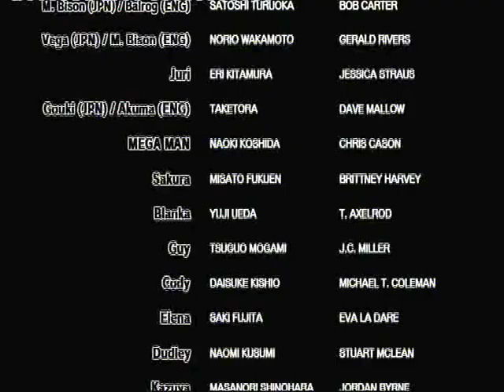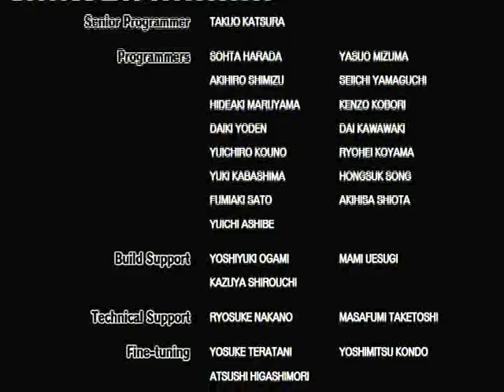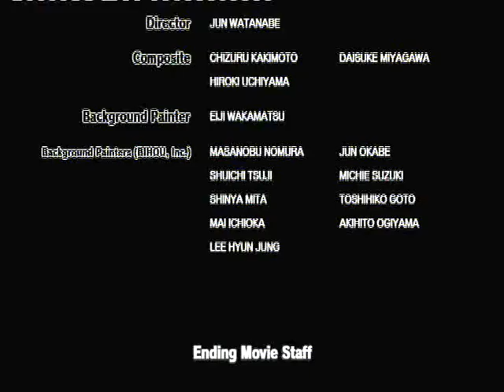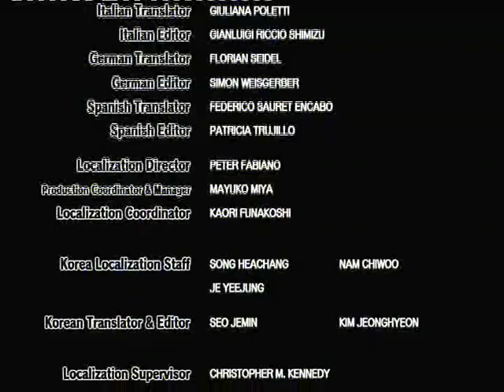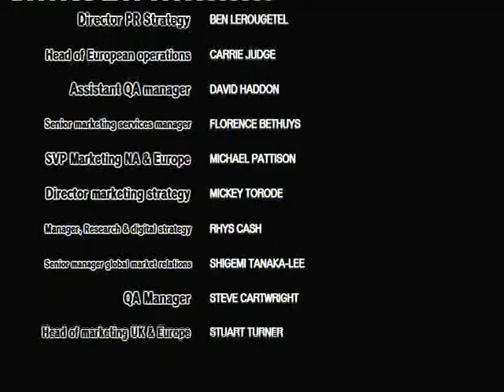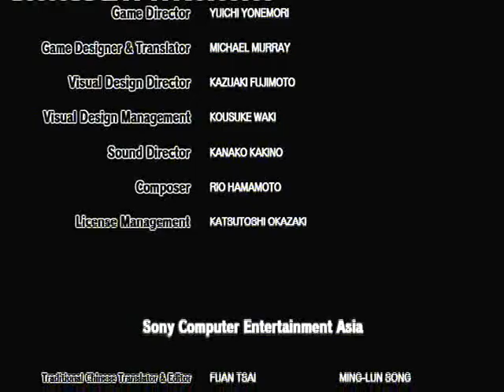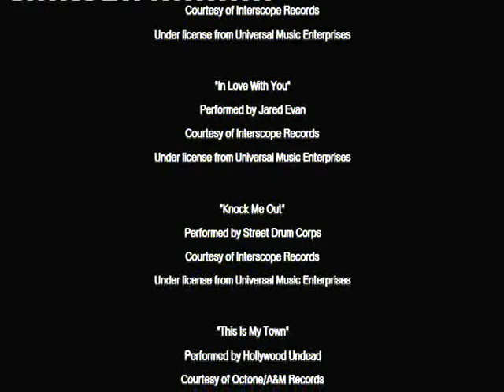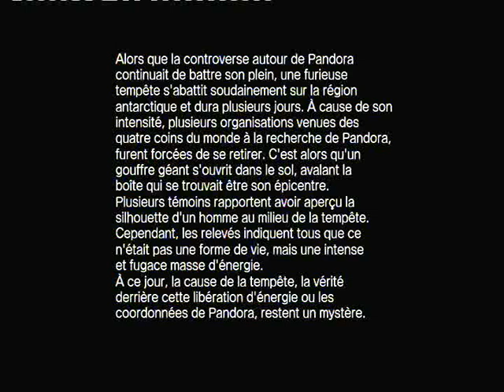Street Fighter X Tekken [PS3](playthrough Akuma,Heihachi )1 crédit